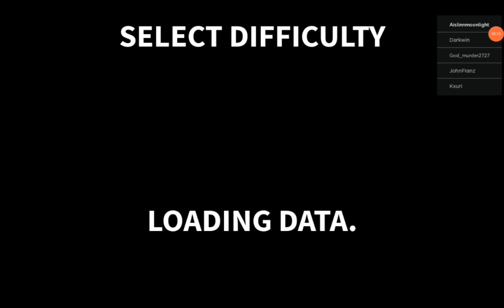playing 2 random games and the battle bricks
I am so lagging in regretevator